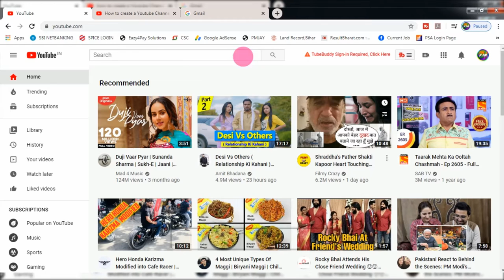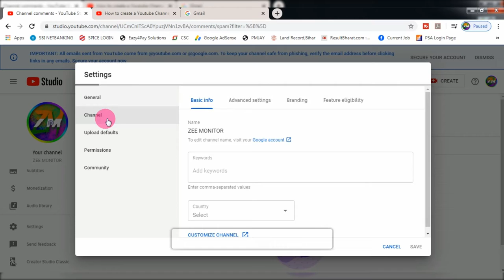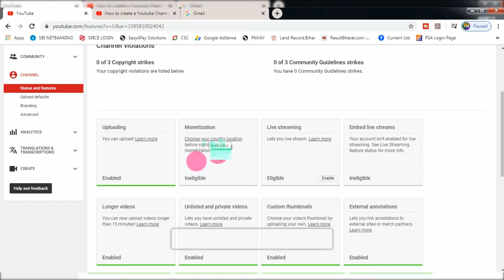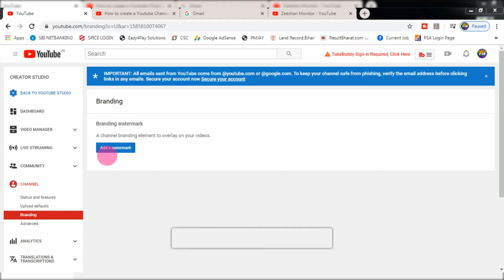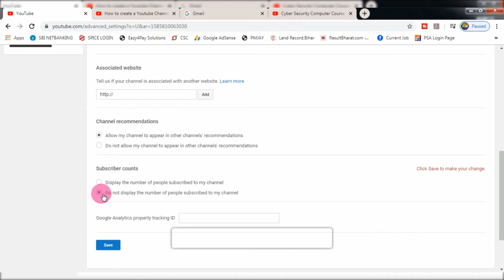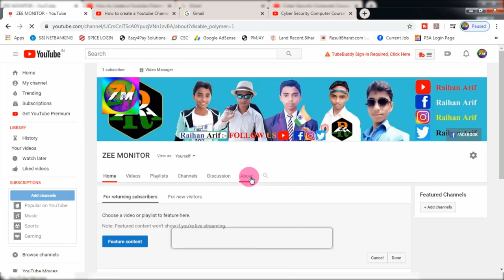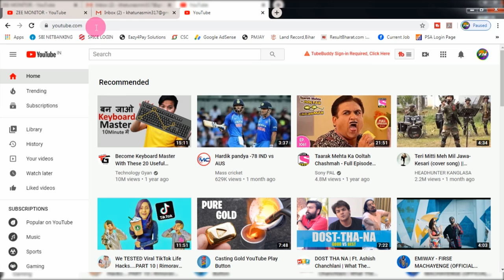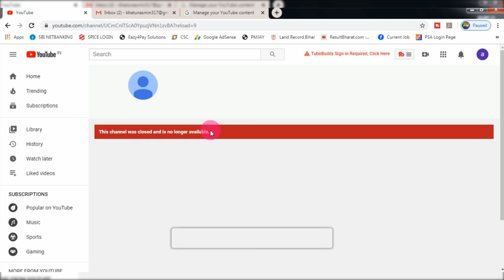Youtube Channel Banaye, PART – 2 || Youtube Channel Basic Setting | Channel Delete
Youtube Channel Banaye, PART – 2 || Youtube Channel Basic Setting  | Channel Delate

THANKS FOR WATCHING